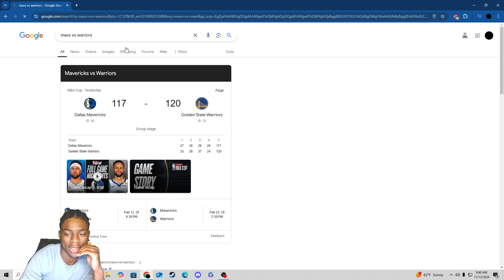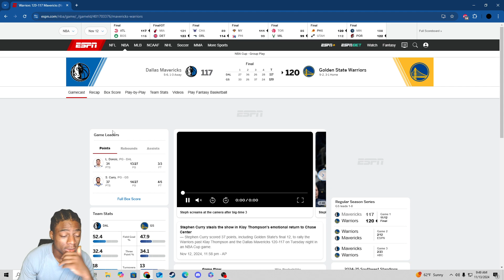Reacting To Golden State Warriors vs Dallas Mavericks Full Game Highlights!